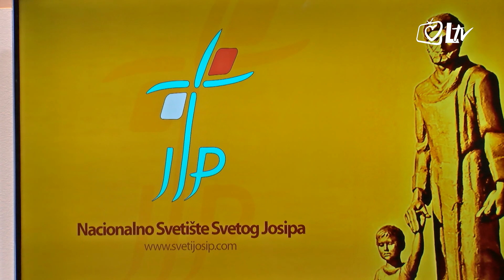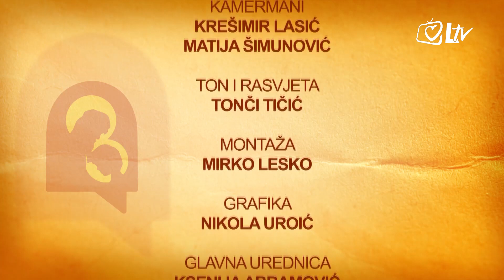Prozor svetog Josipa – Zvonimir Perak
Zvonimir Perak, član je nekoliko zajednica, ali u Prozoru sv. Josipa predstavio nam je križare, koje vodi u Nacionalnom svetištu sv. Josipa u Karlovcu.